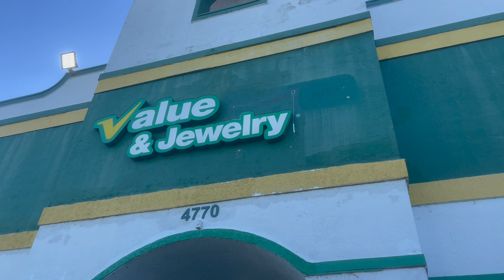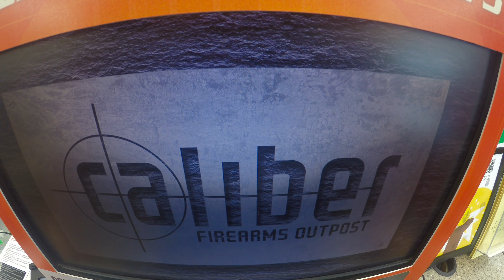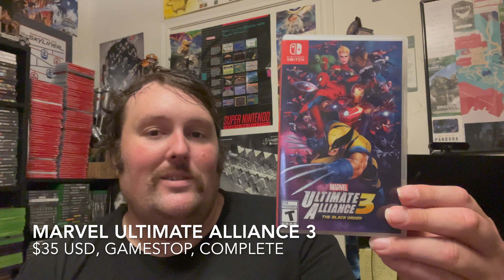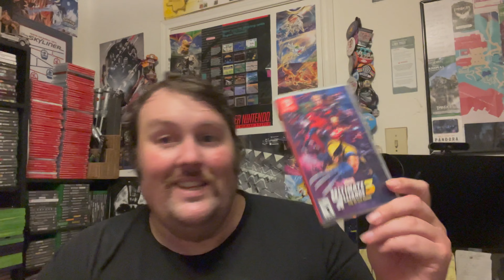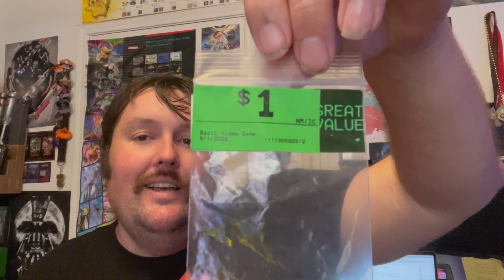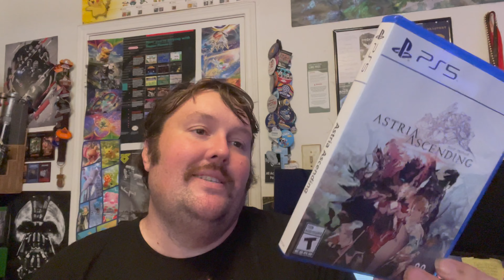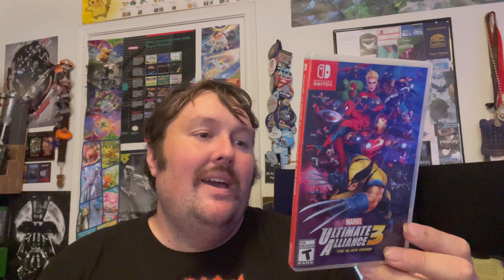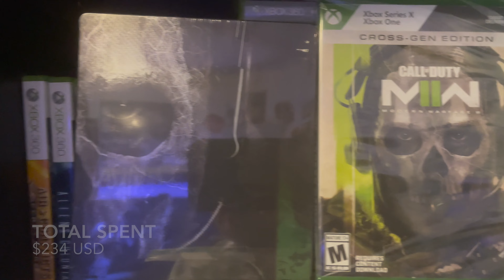Online Scores + Modern Warfare II - The Bargain Game Hunter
Chris makes a few pickups from Value Pawn, online and Gamestop, including on e of the biggest games of the year.